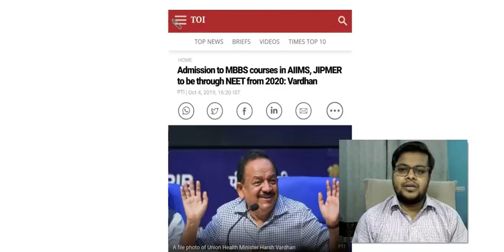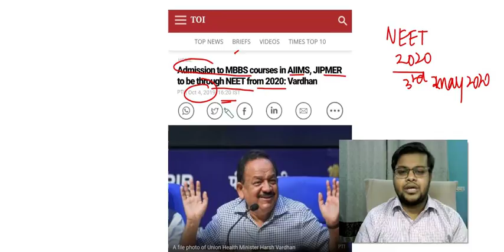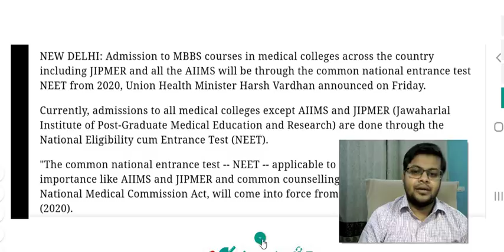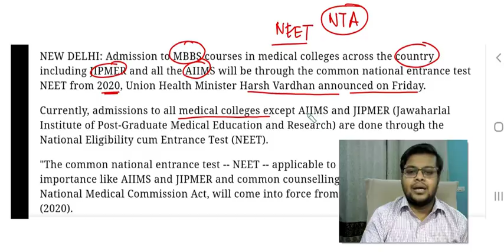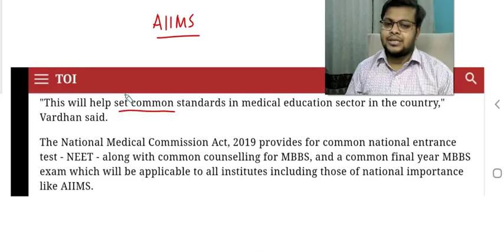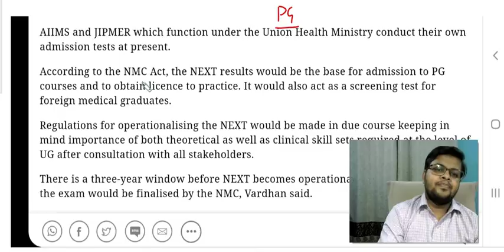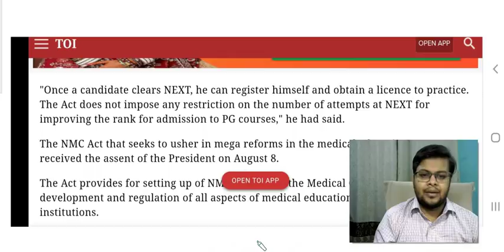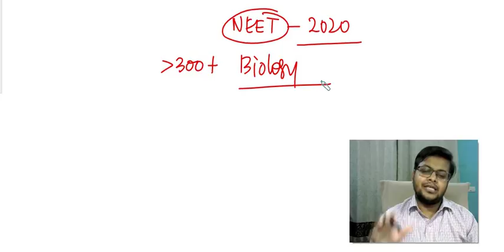Breaking news- अब AIIMS and JIPMER Exam नहीं होगे | AIIMS & JIPMER Include in NEET 2020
How to crack NEET by scientific method